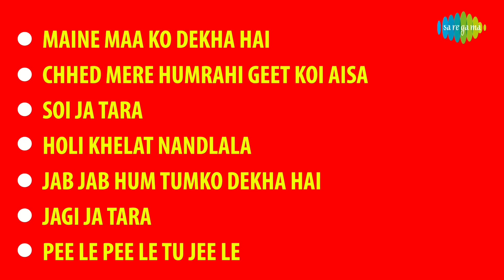Mastana | Maine Maa Ko Dekha Hai | Chhed Mere Humrahi | Vinod Khanna | Mehmood | Full Album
Maine Maa Ko Dekha Hai, Chhed Mere Humrahi Geet Koi Aisa, Soi Ja Tara, and more from the movie "Mastana" should be on your playlist today!

Click to listen to the songs
00:03 Maine Maa Ko Dekha Hai
04:28 Chhed Mere Humrahi Geet Koi Aisa
09:24 Soi Ja Tara
15:08 Holi Khelat Nandlala
23:01 Jab Jab Hum Tumko Dekha Hai
27:47 Jagi Ja Tara
30:51 Pee Le Pee Le Tu Jee Le

Song: Maine Maa Ko Dekha Hai
Album: Mastana
Artist: Lata Mangeshkar
Music Director: Laxmikant-Pyarelal
Lyricist: Anand Bakshi

Song: Chhed Mere Humrahi Geet Koi Aisa
Album: Mastana
Artist: Lata Mangeshkar, Mohammed Rafi
Music Director: Laxmikant-Pyarelal
Lyricist: Anand Bakshi

Song: Soi Ja Tara
Album: Mastana
Artist: Kishore Kumar
Music Director: Laxmikant-Pyarelal
Lyricist: Anand Bakshi

Song: Holi Khelat Nandlala
Album: Mastana
Artist: Asha Bhosle, Mohammed Rafi, Mukesh
Music Director: Laxmikant-Pyarelal
Lyricist: Anand Bakshi

Song: Jab Jab Hum Tumko Dekha Hai
Album: Mastana
Artist: Lata Mangeshkar, Kishore Kumar
Music Director: Laxmikant-Pyarelal
Lyricist: Anand Bakshi

Song: Jagi Ja Tara
Album: Mastana
Artist: Kishore Kumar
Music Director: Laxmikant-Pyarelal
Lyricist: Anand Bakshi

Song: Pee Le Pee Le Tu Jee Le
Album: Mastana
Artist: Lata Mangeshkar
Music Director: Laxmikant-Pyarelal
Lyricist: Anand Bakshi